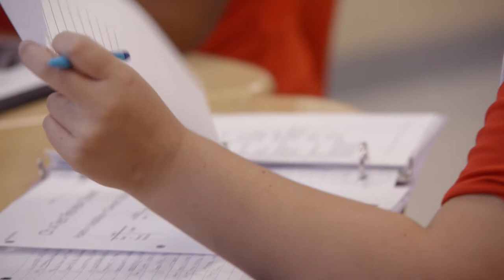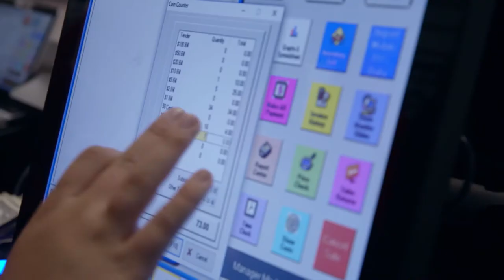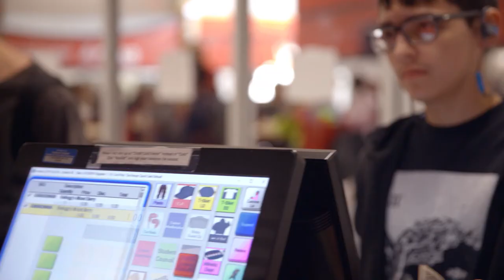Marketing and Logistics Management Satellite Program | Eastland-Fairfield Career & Technical Schools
Eastland-Fairfield Career and Technical Schools offers a marketing and Logistics Management satellite program at Groveport Madison High School in Groveport, Ohio.

This program is designed for enterprising students who are creative and like to work with people. Students enrolled in this program will put theory into practice as they take on the challenge of operating a school store. From writing a marketing plan to deciding which products will be offered, students will play an integral role in the start-up and day-to-day operation of this entrepreneurial venture.

Video production and editing by Doug Rider, EFCTS Multimedia Instructor